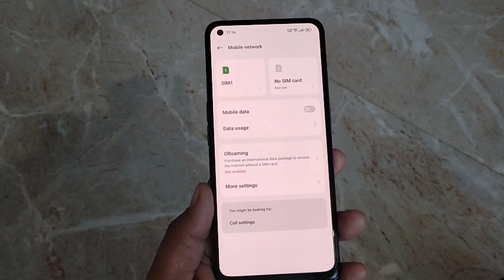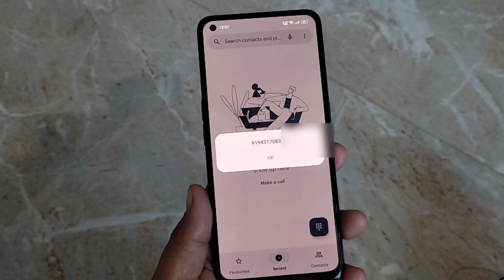How to check BSNL number | BSNL number kaise nikale 2024 | BSNL mobile number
Hi dosto,
   iss video mein aapko batane wala hu bsnl ka sim  me incoming and outgoing call chalu nahi hai bsnl ka mobile number kaise nikal sakte hai